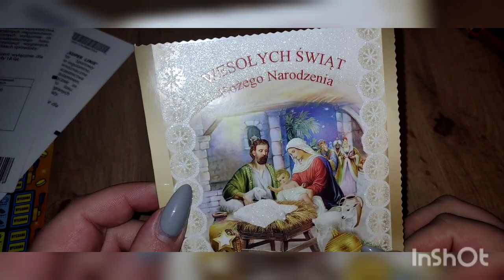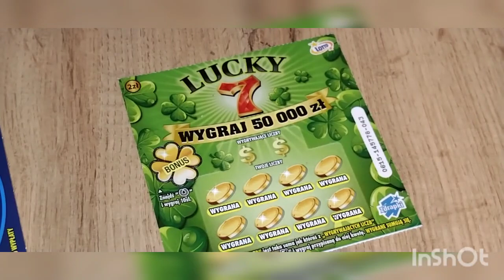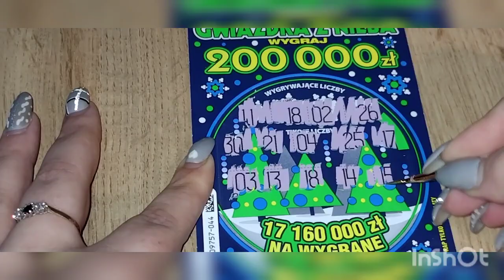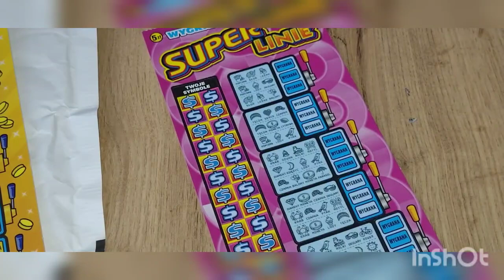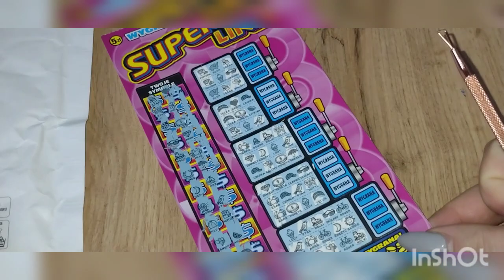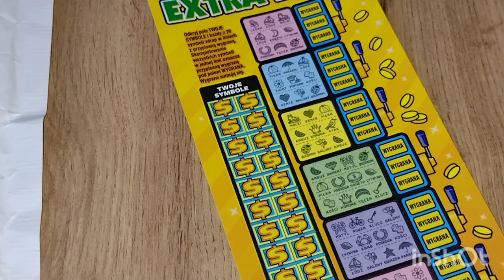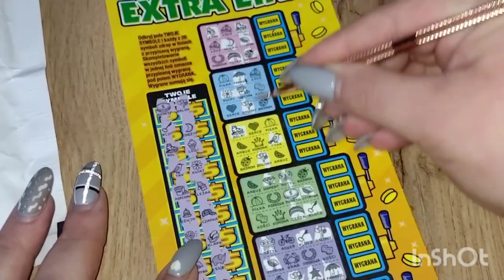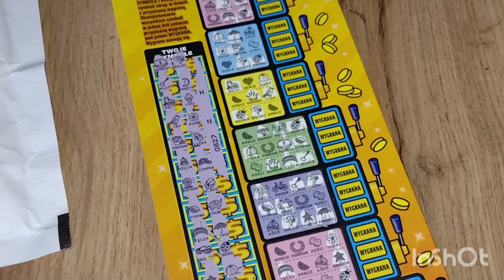#14 Zdrapmasy ❄️ Super Linie z wygraną! Przesyłka od Martinki ❤️ z wygraną 🍀